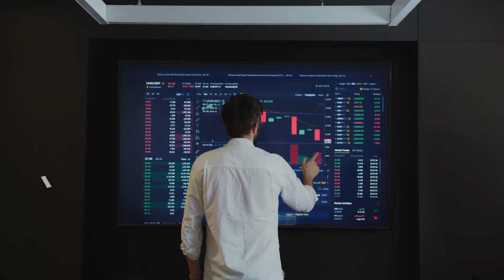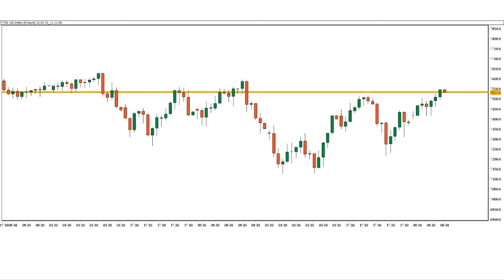FTSE 100 Technical Analysis, Free Trade Signals, Forecast and FTSE 100 Market News - 25 May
Here is our FTSE 100 forecast! Is the FTSE 100 uptrend ending, or is there still more room for the Dollar to rise? Let’s find out.

Do you agree with this FTSE 100 analysis? Use the comments section and share how you’re trading this popular FTSE 100 and what your FTSE 100 outlook is!

Share the video with someone who might benefit from this analysis forecast.

Capital Street Inter markets Limited is fully licensed and regulated by the FSC Mauritius.

With a comprehensive array of products ranging from Forex, Global Stocks & Indices, and Commodities to Crypto Currencies, we aspire to become the provider of choice for individuals and institutions globally.

FTSE 100 Market News
1. The FTSE 100 closed lower on Tuesday as the consumer services sector fell 2.91% followed by the technology service sector, which declined 2.38%.

2. At the close in London, the FTSE 100 fell 0.39%, while FTSE 250 dropped 1.47%, and the FTSE 350 declined 0.55%.

3. The best performer of the Tuesday session on the FTSE 100 was HSBC Holdings PLC (UK Reg), which rose 3.57% or 17.90 points to close at £518.90. Meanwhile, Barclays PLC added 3.20% or 5.04 points to close at £162.78

Deposit $5000 and get up to 900% fully tradable bonus and 0 Spreads Account with 1:1000 Leverage.

0.01% Commission to trade forex, commodity, indices, and crypto + Commission-free trading of stocks + 100% Drawdown support + free trading signals + 24/7 support

Tags

ftse 100 price
technical analysis
ftse 100
market news
ftse
stock market news
ftse 250
ftse index
stock market nse bse nifty
ftse 100 share price
ftse all share
ftse 100 live
global market live
cnbc markets
world market live
live sensex today
ftse today
ftse 100 today
ftse live
ftse futures
stock market news today
ftse 100 chart
stock markets
live stock market
ftse 100 companies
macd indicator
ftse 100 shares
ftse 100 stocks
ftse index live
ftse share price
live sensex
forex news
market news today
ft 100
cac 40 index
european stock market
asian markets live
chart pattern
stock news today
heranba industries share price
ukx
bse nse
forex factory news
cnbc stock futures
commodity market live
european markets live
glenmark life share price
stock market tomorrow
ftse 100 futures
share market news today
stocks news
share market sensex
stock market futures for tomorrow
live market
nifty news
ftse 100
london stock
european markets news
ftse 100 technical analysis
free trade signals
ftse
ftse 250
ftse 100 index
ftse index
ftse all share
ftse 100 live
ftse today
ftse 100 today
ftse live
ftse futures
ftse 100 chart
ftse 100 shares
ftse 100 stocks
ftse 100 news
free forex signals telegram
today share market sensex
ftse futures live
hang seng index india
money control hindi
futures market live
ftse 100 news
dow market live
cnn stock market today
ftse 100 live chart
mtar tech share price
dow jones market live
cnbc awaaz live tv share market
ftse news
world stock market today
nse news
breaking stock market news
gold technical analysis today
stock market predictions for tomorrow
sensex news